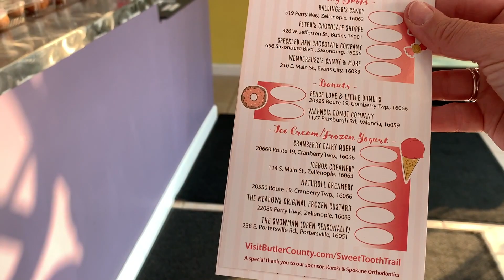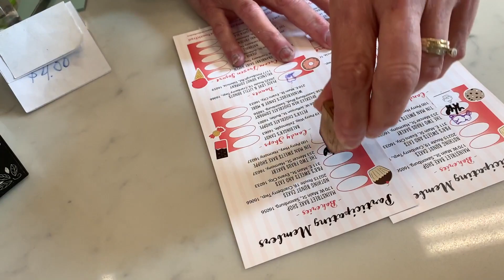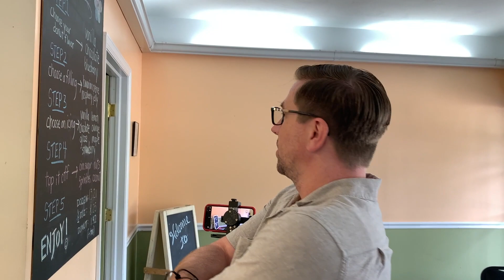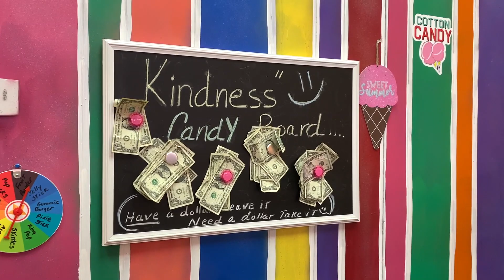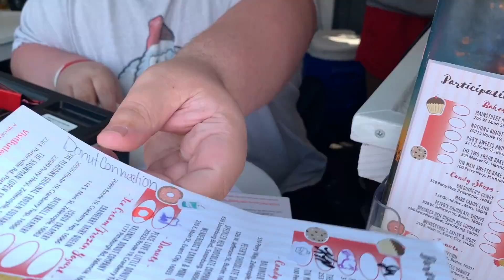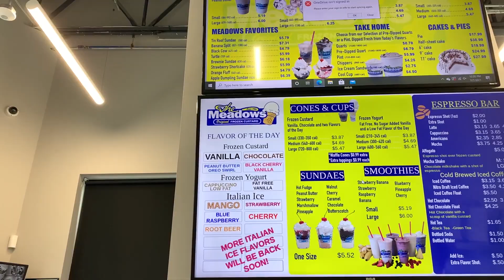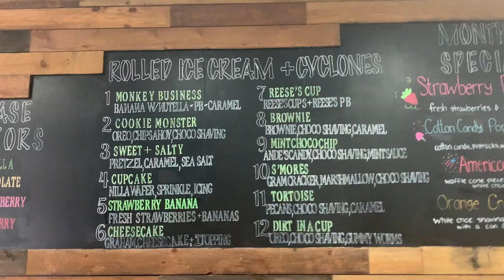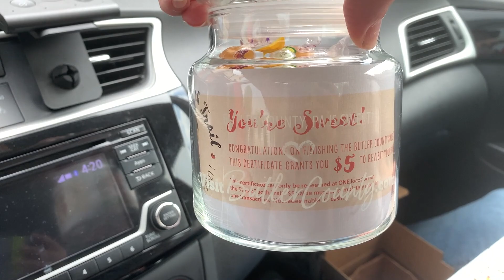Every Stop on the Butler County Sweet Tooth Trail in One Day!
Visit Butler County, PA, has a super fun Sweet Tooth Trail including candy, ice cream, and dessert shops all over the county. We spent a full 8-hour day exploring every stop on the trail and had a ball! Here's the scoop on every shop.

Special thanks to Visit Butler County for coordinating this experience!